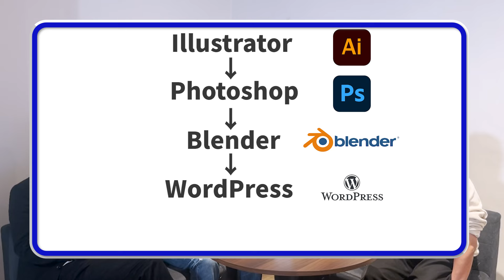高橋帝国の受講生にぶっちゃけどうか聞いてみた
【高橋帝国】参加申し込みは下記のリンクから！

✅ 迫佑樹って？
1996年生まれ 京都府出身

✅ あおって？
アズール株式会社 代表取締役社長。
2022年3月 医師免許取得。
10日で未経験から仕事を獲得できる『アオの案件獲得コンサル』の卒業生は800名を超える。